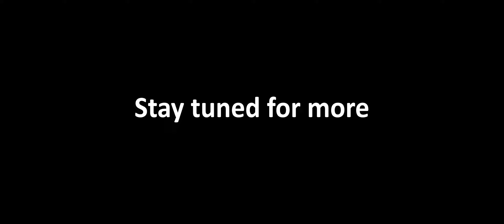LOST ARK | BASHING UP EVERYONE IN CHANGHUN | #10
Hope you enjoyed the video ༼ つ ◕_◕ ༽つ

Music used.

Outro.
White Pati - just music

I'll see you in a few days ヽ(✿ﾟ▽ﾟ)ノ